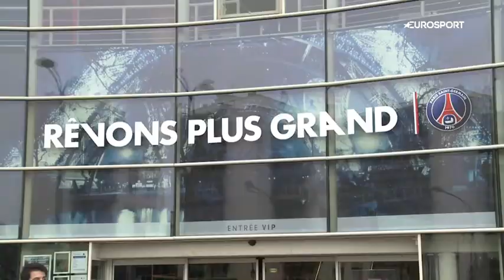PSG - 14 buts, 8 passes : CETTE SAISON, Lucas A CHANGÉ DE DIMENSION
PSG - 14 goals, 8 assists: THIS SEASON, Lucas A CHANGED DIMENSION

PSG - Lucas Moura est en grande forme au Paris-saint-Germain. Ses statistiques cette saison démontrent que le Brésilien ne cesse de montrer en régime.

PSG - Lucas Moura is in great form at Paris-Saint-Germain. His statistics this season show that the Brazilian continues to show steady.

LIKEZ & SUBSCRIBES...